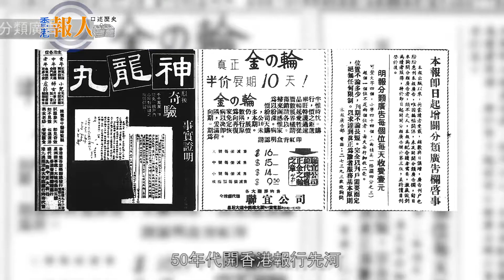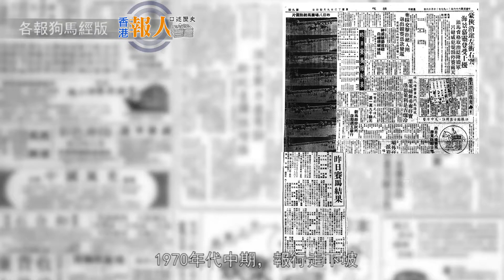【數風流人物精華版】韓中旋 . 《成報》、曾競時、《東方》（檢查export有無問題）